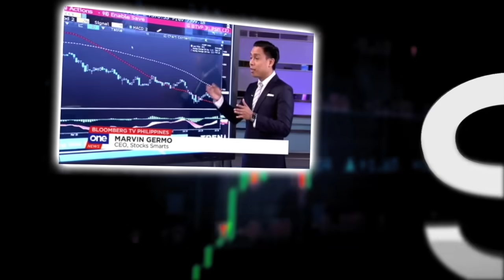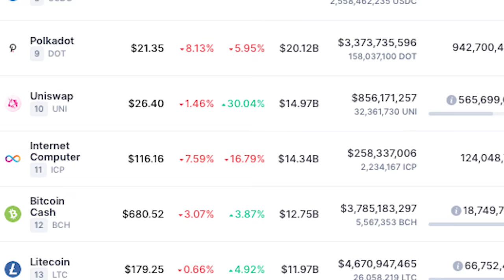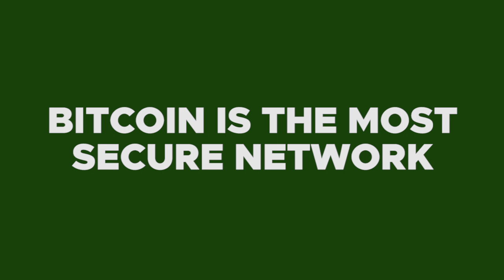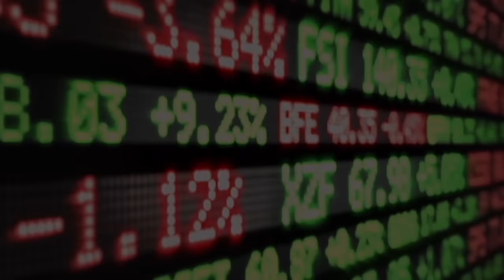INVESTMENTS WITH CONVICTION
What are the top investments with conviction?

28 A Roxas Chua Circle Pacific Village, Muntinlupa City, Metro Manila, Philippines

VERY IMPORTANT

You may be thinking to yourself – this is not the time to talk about investing.

You’re panicking about your job, that argument with your best friend, your cat behaving even more weirdly than usual – and don’t even get me started on your love life.

But really, there’s NO GOOD time to talk about investing. Ultimately, you have to be disciplined enough to hold onto the money you earn – to then take the next step in learning how to make your money grow.

And the best way to grow your money is by learning how to invest.

When you become an investor, you’ll be using your money to acquire things that offer the potential for profitable returns through one or more of the following: